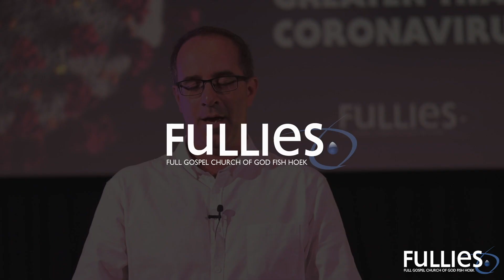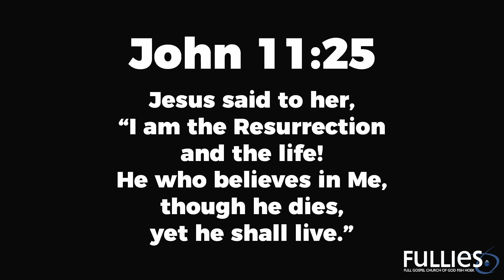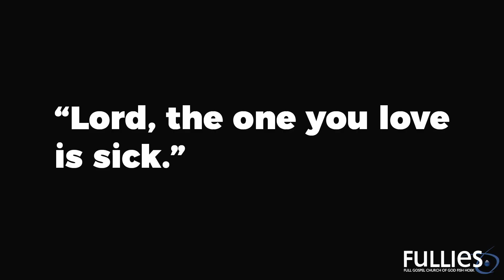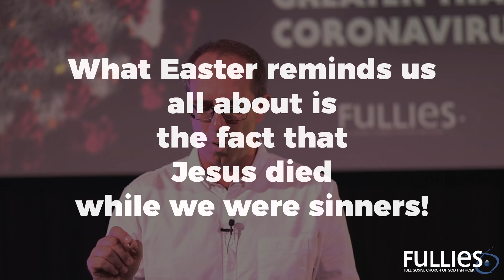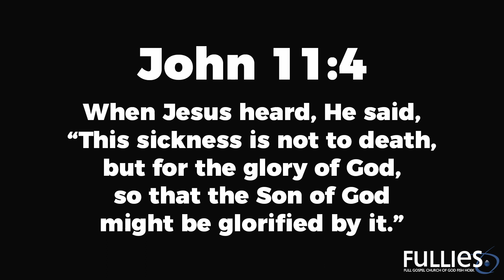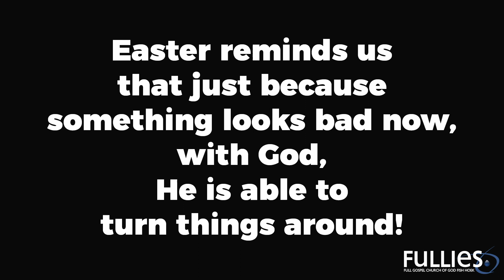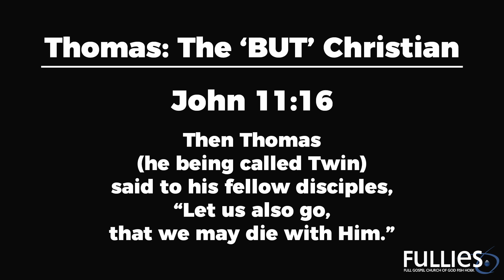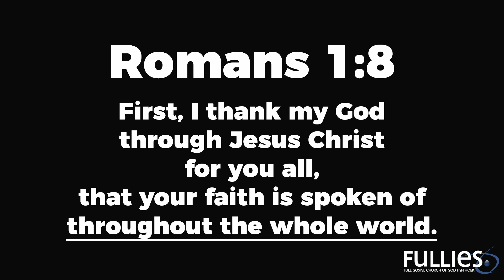Online church service | Fullies | 29 March 2020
Welcome tothe Fullies online church service for 29 March!

This is a real inspirational service from Ps Ryan Laubscher that is relevant to our times!

Jesus is greater than the coronavirus!!!

Also share this online church service with your friends as we all need to hear this message of hope during the lockdown period!